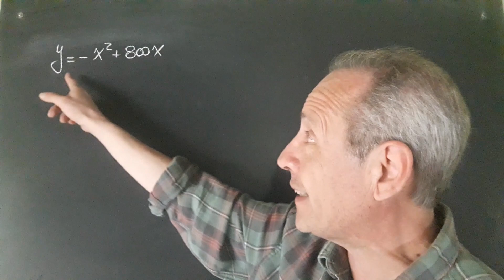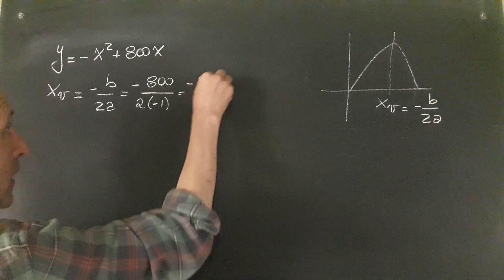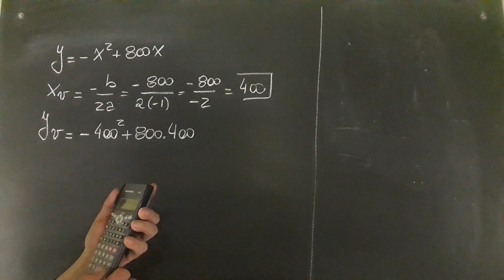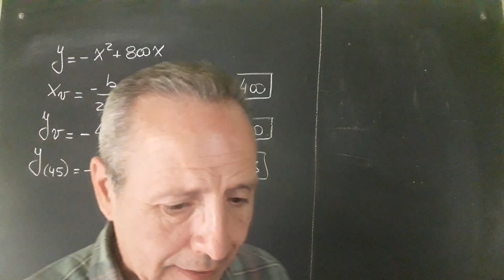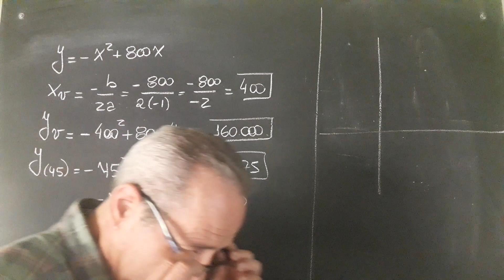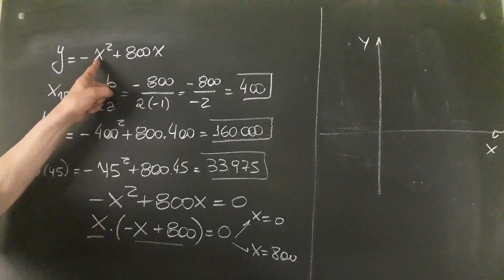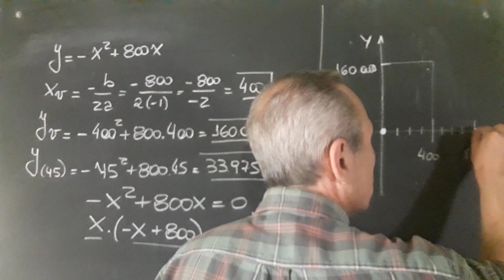Función Cuadrática Problema de Aplicación